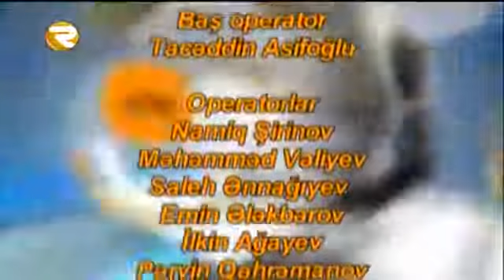İCTİMAİ RƏY 18 12 2015 Region TV